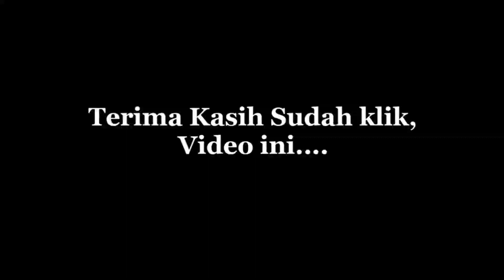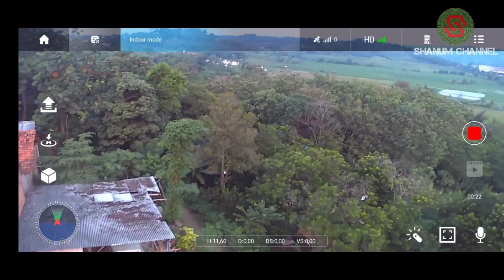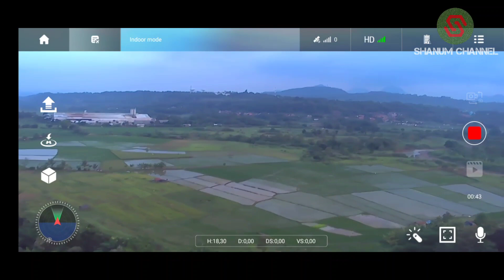Test kamera Drone KF607 4K Mantappp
Telat upload test kamera Drone kf607 GPS 4k..

kelengkapan
- hp Vivo v19
- kamera Xiaomi Yi lite
- power bank
- Drone